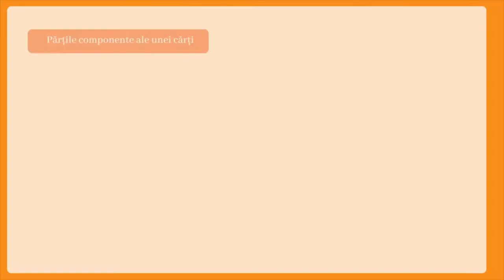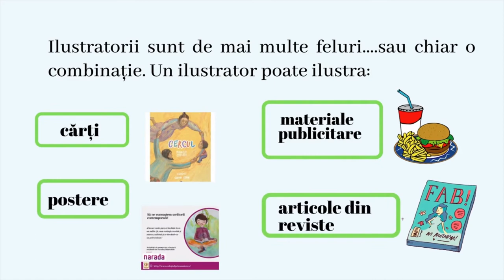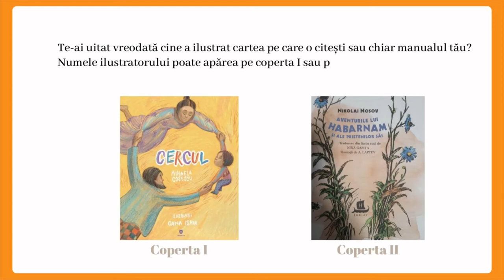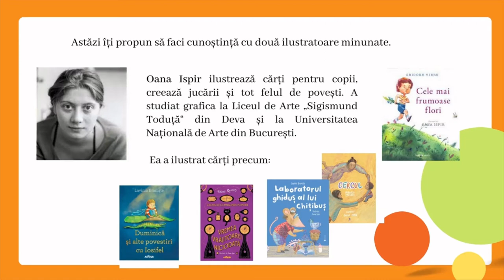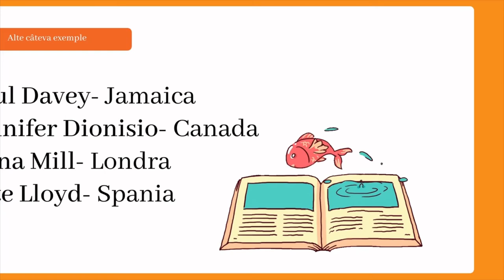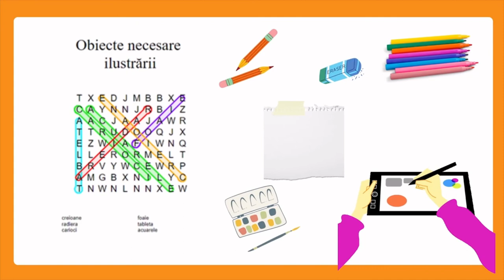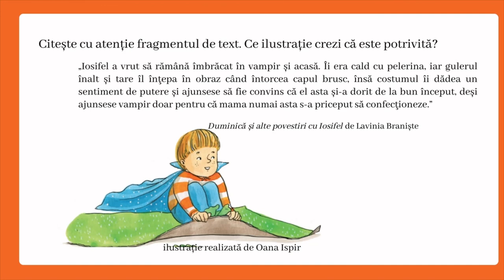Părțile componente ale unei cărți. De la text la ilustrații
Resursa are ca scop identificarea valorilor promovate în literatura română, maternă și universală. Prin intermediul acesteia elevii sunt introduși în lumea cărților și în mod deosebit în lumea ilustratorilor de carte, făcând cunoștință cu două ilustratoare de cărți pentru copii. Elevii vor recapitula părțile componente ale unei cărți, vor afla mai multe informații cu privire la ilustrarea cărților, iar în finalul resursei vor identifica obiectele necesare ilustrării și vor căuta ilustrații potrivite textului dat.